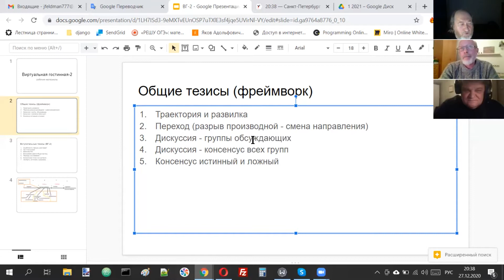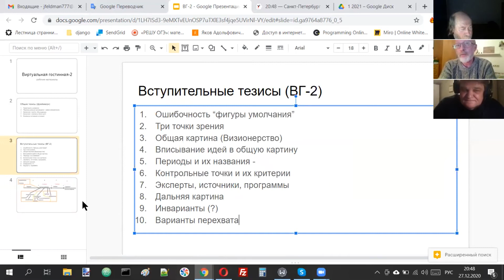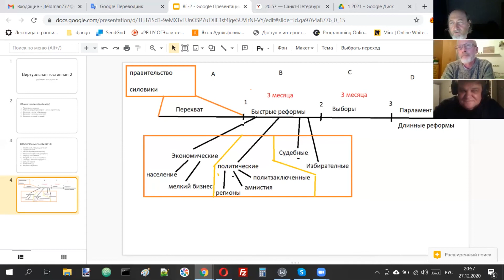Виртуальная гостиная №2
Проблема перехода. Периодизацию согласовали. Обсуждение